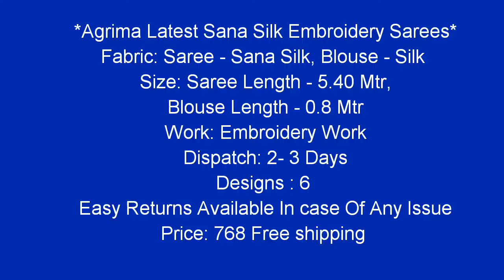Agrima Latest Sana Silk Embroidery Sarees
_Exude elegance and beautiful by sporting these Ravishing Embroidery Sarees. Be your own fashion designer!_

Catalog Name : *Agrima Latest Sana Silk Embroidery Sarees Vol 2*

Fabric: Saree - Sana Silk, Blouse - Silk

 Size: Saree Length - 5.40 Mtr, Blouse Length - 0.8 Mtr

 Work: Embroidery Work

 Dispatch: 2- 3 Days

Designs : 6